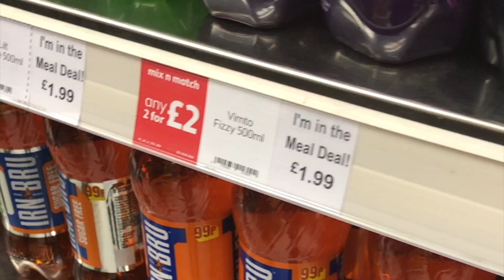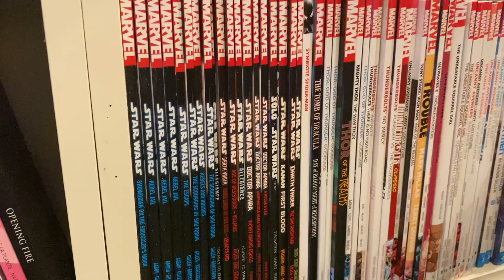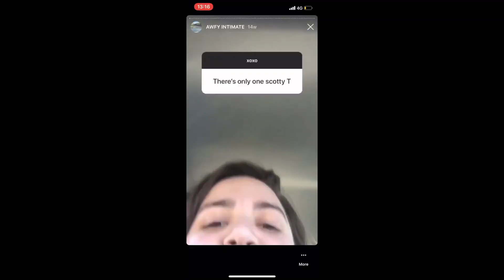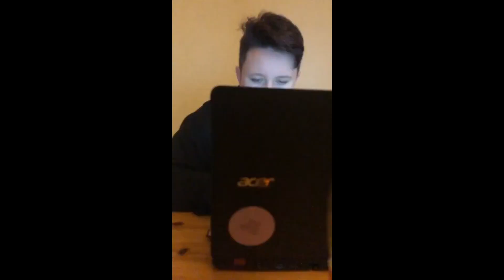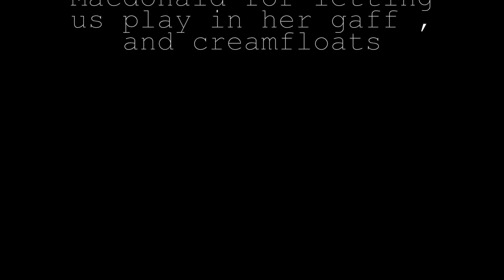Awfy Intimate Documentary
at the start of 2020 I went on an extremely DIY tour around Scotland which fell the week before the world started to shut down - I put together this short documentary that captures those amazing few days

 we had so many other things planned this year that for obvious reason aren't going to happen and I can't wait for the day I can be with my amazing team again

video credit - Kayleigh Bissett , Lorna Goldsmith , Chloë Coll

a special thank you to little shop of heroes , alice brown of timeless promotions , aimee macdonald , and creamfloats for their involvement in the tour